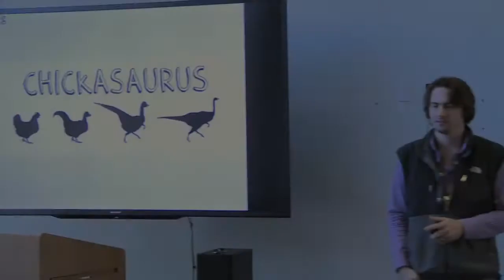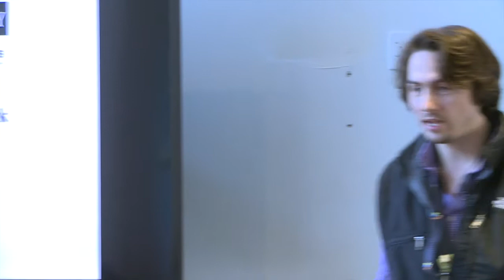How to Make a Chickasaurus | Founder of Cambrian Genomics Austen Heinz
Austen Heinz was Founder and CEO of Cambrian Genomics. With his company, Austen hoped to change the world by democratizing access to DNA through cost-effective and fast DNA laser printing. Austen will always be remembered as one of the most passionate, creative people to have spoken at Draper University.